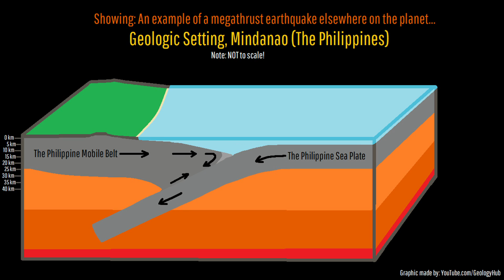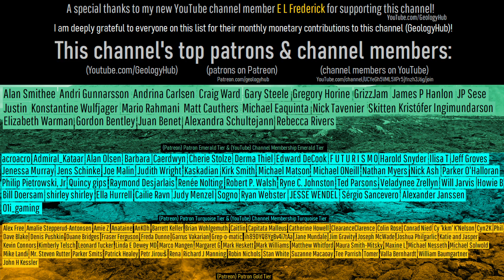A Major Landslide Recently Dammed the Columbia River; It Can Happen Again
Approximately 600 years ago, a major landslide originating from Table Mountain involving a cubic kilometer of rock rapidly dammed a section of the Columbia River forming what is known as the "Bridge of the Gods". A similar volume landslide followed in the year 1700, which also blocked a portion of the water flow. These landslides are both potentially linked to major offshore megathrust earthquakes, which if proven, suggest that another major landslide which has the potential to block the river once again could occur when the next Cascadia megathrust earthquake strikes.

Note: "Recent" in this video's title means "geologically recently".

Sources/Citations:
[2] Lucinda J. Leonard, Claire A. Currie, Stéphane Mazzotti, Roy D. Hyndman; Rupture area and displacement of past Cascadia great earthquakes from coastal coseismic subsidence. GSA Bulletin 2010; 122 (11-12): 2079–2096. doi
[3] Pierson, T.C., Evarts, R.C., and Bard, J.A., 2016, Landslides in the western Columbia Gorge, Skamania County,
Washington: U.S. Geological Survey Scientific Investigations Map 3358, scale 1:12,000, 22 p.,
[4] Goldfinger, C., Nelson, C.H., Morey, A.E., Johnson, J.R., Patton, J., Karabanov, E., Gutierrez-Pastor, J., Eriksson,
A.T., Gracia, E., Dunhill, G., Enkin, R.J., Dallimore, A., and Vallier, T., 2012, Turbidite event history—Methods and
implications for Holocene paleoseismicity of the Cascadia subduction zone: U.S. Geological Survey Professional

0:00 Bridge of the Gods
0:55 Columbia River Diverted
2:01 Landslide Cause
2:53 Possible Earthquake Link?